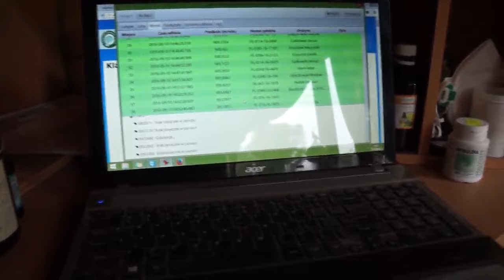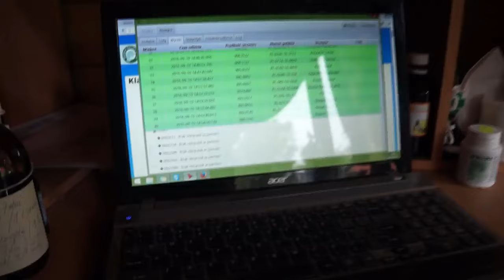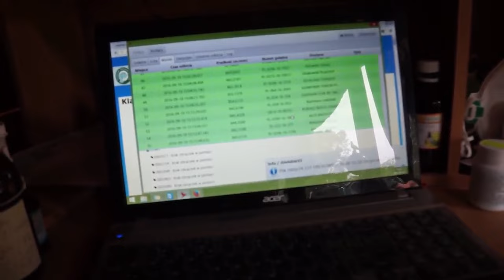WG Kosakowo - lot finałowy - część 2 - 10.09.2016r.